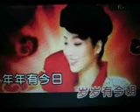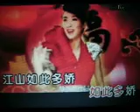年年有今日【WB】（甫人～麦穗）2020 3 5